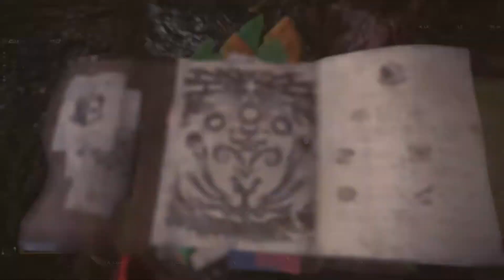Landin' To Start The Hu.......Wait... [Monster Hunter World] [Ultimate Raizo]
So I Get Dropped Off Right Behind The Vaal Hazak, I Start To Shoot Arrows To Start The Fight...And The He...Just. Wait.